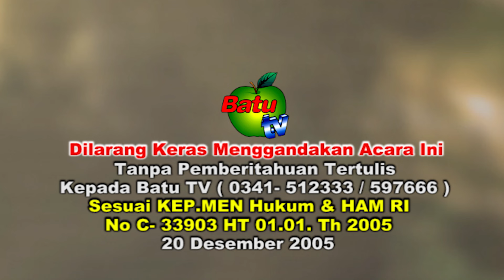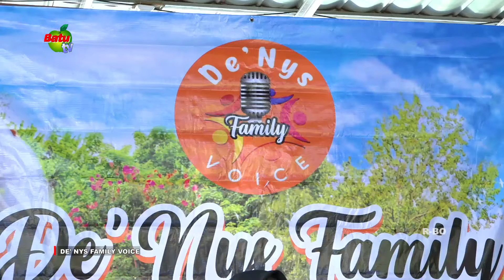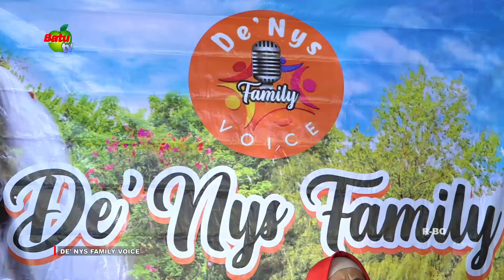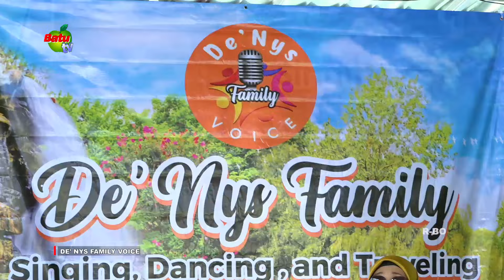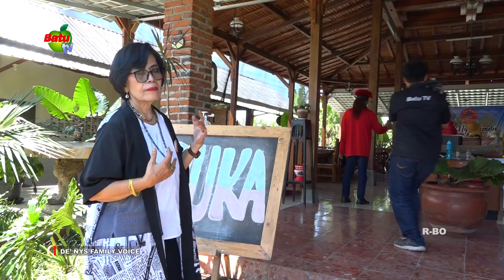DE' NYS FAMILY VOICE 2024